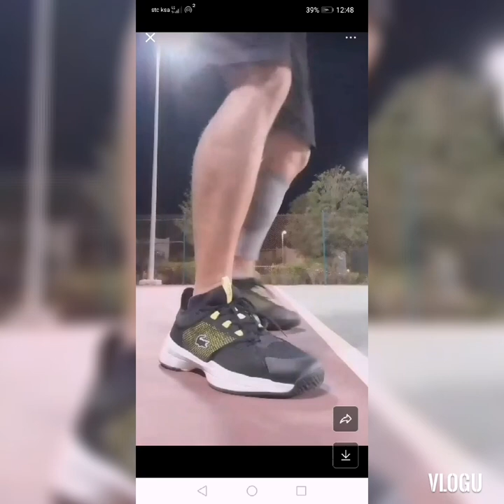Happy Lacoste. Dugo at Pawis equals good blessing. Thanks God